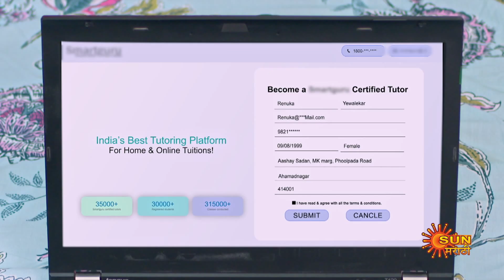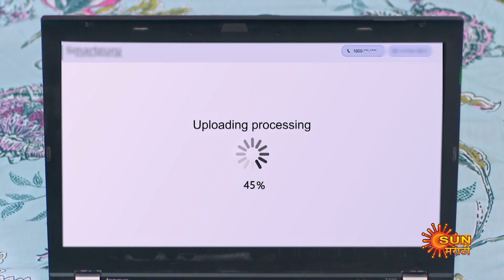Shabbas Sunbai - Best Scene | 18 March 2023 | Marathi Serial | Sun Marathi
Watch the Best Scene of the Marathi serial "Shabbas Sunbai" which airs on Sun Marathi TV.

Shabbas Sunbai: Urged by her father, Sanjivani is always a high achiever. But her marriage to a patriarchal family dashes her dream of a career. Thus begins Sanjivani's arduous journey toward empowering her family's oppressed women to unleash their power.